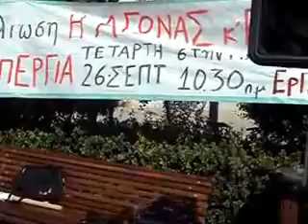periodiko_nisos_kos_panelladikh_apergia_26/9_video2